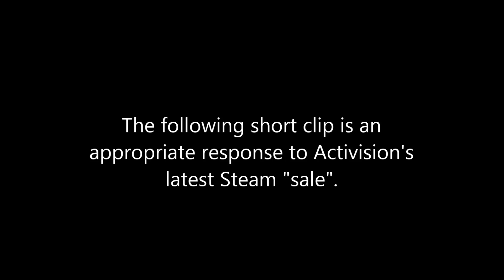Call of Bulls***: Advanced Tomfoolery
Just a short reaction video to Activision's latest sale on Steam.

Credits to Ricky Gervais for his voice.